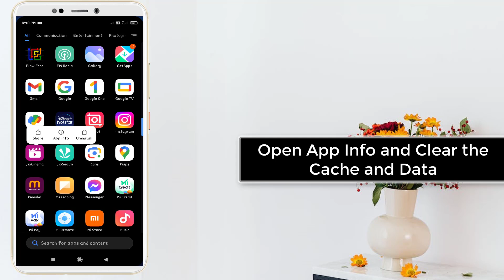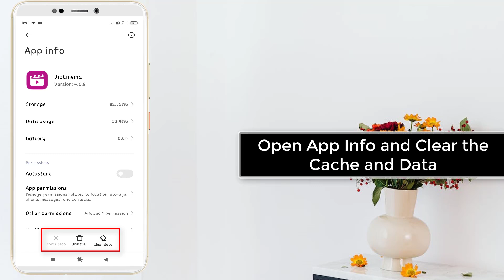How To Fix Jio Cinema Keep Stopping Issue In Android Phone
Thank You Everyone For Watching My Video  "How To Fix Jio Cinema Keep Stopping Issue In Android Phone". This Video is Useful And You Learned Something Interesting.

Hope "How To Fix Jio Cinema Keep Stopping Issue In Android Phone" useful content.

CHANNEL : @systemsolutions9071